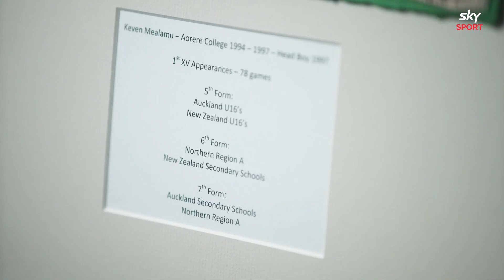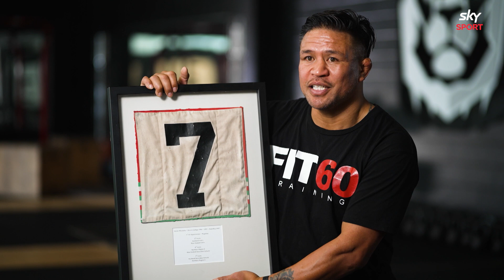Jersey Tales | Keven Mealamu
Every Jersey has a story - this is Keven Mealamu's